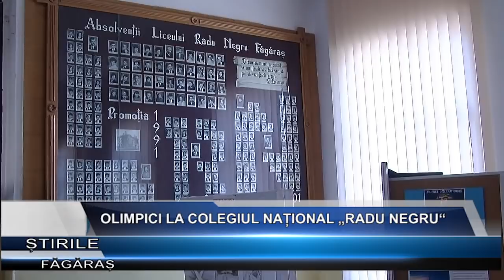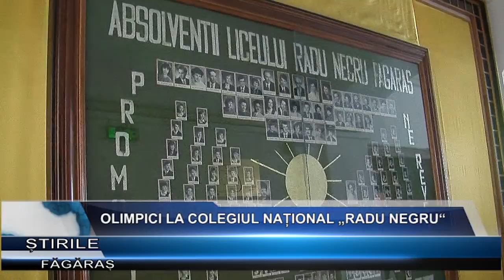Olimpici la Colegiul National „Radu Negru“